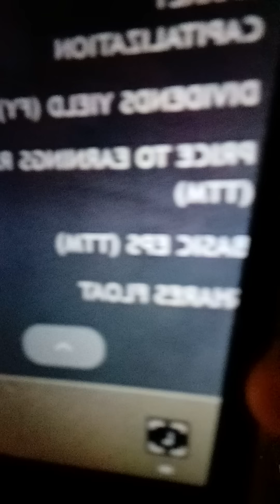EVERYTHING I CALLED OUT IN AMC JUST CAME IN TODAY